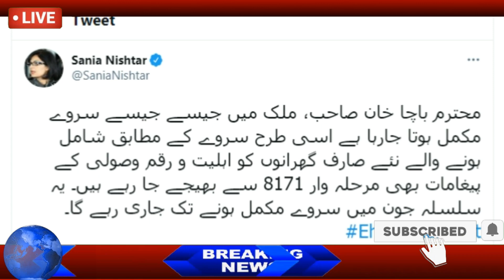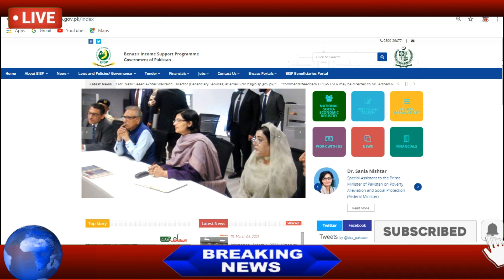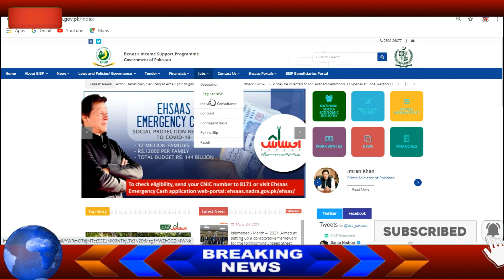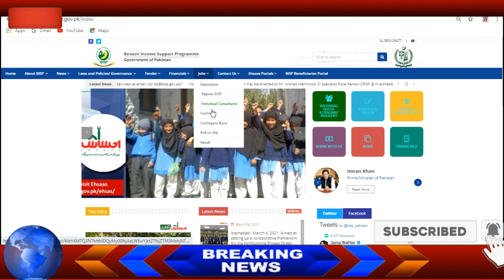Ehsaas Program new Update 2021 | Ehsas Cash program | Ehsas Program Online apply i tell you method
Prime Minister Imran Khan has announced to include 12 million families in the Ehsaas kafalat program in 2021. Pakistan’s Ehsaas program also ranks high among programs that outperformed the plan in terms of actual coverage rates. I tell you in this video how to get money from ehsaas program.